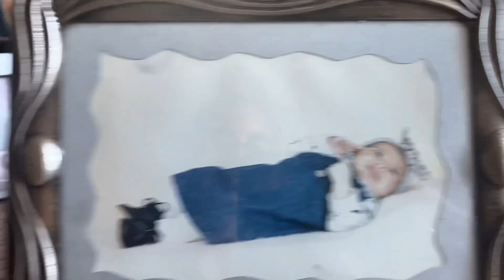VLOG: Dois dias em S. Martinho do Porto * a minha terrinha, praia e crepes*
Clica aqui para Subscrever o canal e não perderes nenhum vídeo👉🏻

Olá Pessoal,

Fui passar dois dias na minha terrinha espero que gostem.

Este é o meu canal de Youtube, onde vou partilhar convosco alguns temas de que gosto, desafios e um pouco do meu dia a dia,
Se gostarem do meu conteúdo subscrevam o canal e ativem as notificações para não perderem nenhum vídeo.

Beijinhos grandes e sejam felizes!!!